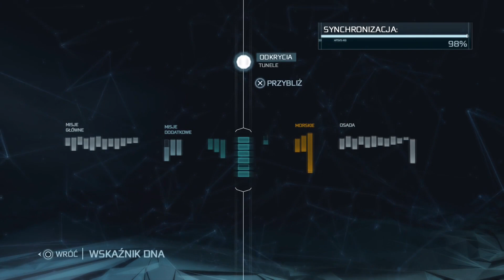Zagrajmy w: Assassin's Creed III Remastered #62 Ostatnie aktywności poboczne i W pogoni za Lee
Jest to zremasterowana wersja gry Assassin’s Creed III z 2012 roku. Akcja gry toczy się w Ameryce Północnej w latach 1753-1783. Jej głównym bohaterem jest Metys imieniem Connor, będący synem Indianki Kaniehti;io oraz Brytyjczyka Haytham'a Kenway'a. Zawiązanie akcji następuje w momencie, kiedy wioska protagonisty pada ofiarą napaści; to właśnie wówczas nasz podopieczny postanawia poświęcić życie walce z tyranią i poszukiwaniu sprawiedliwości. W kolejnych latach Connor bierze udział w wojnie o niepodległość Ameryki, będąc świadkiem takich wydarzeń, jak nocny rajd Paula Revere'a, wielki pożar Nowego Jorku czy oblężenie Bostonu przez oddziały Jerzego Waszyngtona.